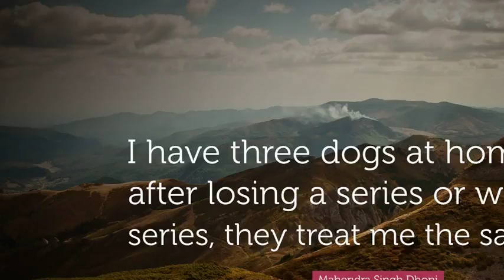Cute Charming and adorable pictures of Mahendra+Singh+Dhoni